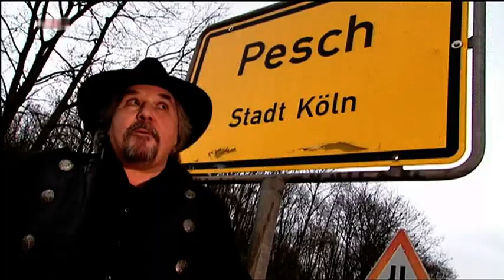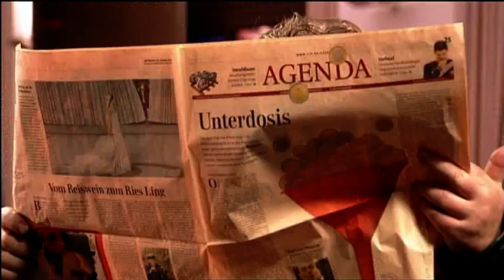Tommy Engel - Du bes Kölle 2007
Du bes Oberbürjermeister
Du bes die KVB
Du bes Prinz, Buur un Jungfrau
Du bes och dä FC

Du bes Tünnes, Schäl un Meisner
D´r Heinzelmännchebrunne
Bläck Fööss, Brings un Höhner
Un dem Herrjott jot jelunge

Du bes Ihrefeld, Nehl un Neppes
Bes Sinnersdorf un Esch
Bes Kalk, ja joot, och Bergheim
Häs Jlöck un bes och Pesch

Du bes Kölle, op de wills oder och nit
Du bes Kölle, weil et söns kein Kölsche jit
Du bes Kölle, Du bes super tolerant
Nimps jeden op d´r Ärm un an de Hand

Du bes Fastelovend
Du bes janz nevvenbei
Blootwoosch, Kölsch un Levverwosch
Un Zimmermann dat Ei

Du bes d´r Neven un DuMont
Du bes Oppenheim und Cie
Du bes kein Weltkulturstadt
Dir deit nix mih wih

Du bes och de Vringsstroß
De Nordsüdfahrt suwiesu
En Düx bes Du die Freiheit
Dat Alles dat bes Du

Du bes Kölle, weil et echte Kölsche nur en Kölle jit -

Du bes dat jrößte Dorf
Häs dä jeilste Arsch der Welt
Du bes Laache un och Kriesche
Un häs de Musik bestellt

Wenn dir dat all noch nit jenoch es
Dann bes de och noch d´r Rhing,
D´r Dom, d´r Zoo, d´r Bahnhofsklo,
Em Hätze Sonnesching

Ne halve Hahn, ne janze Käl,
Schloofmötz un Filou,
Du janz allein bes Kölle
Janz Kölle dat bes Du

Du nimps jeden op d´r Ärm un an de Hand